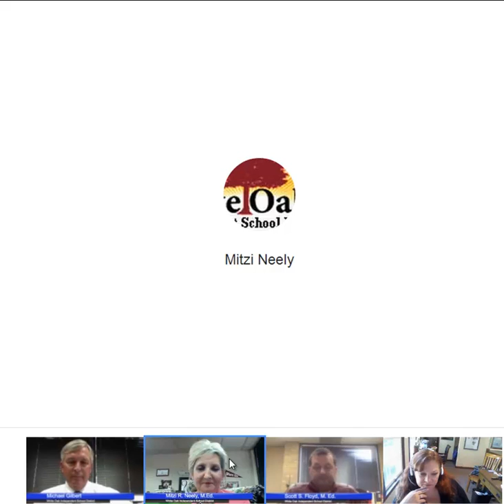CEM Interview- White Oak ISD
White Oak team shares their connected learning journey.